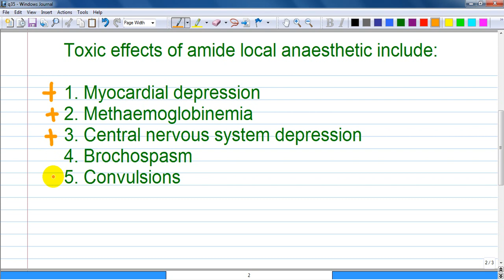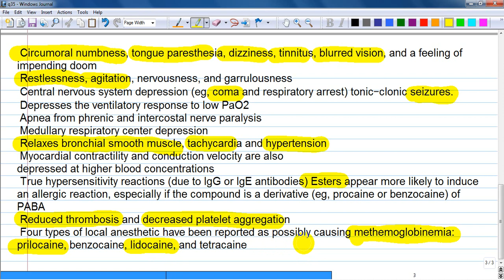EDAIC Paper A Question Q 35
EDAIC OFFICIAL WEBSITE ESA QUESTIONS WITH CORRECT ANSWERS AND EXPLANATIONS.

If you liked this video you can contribute and help me for making a new one by:

3.Click like